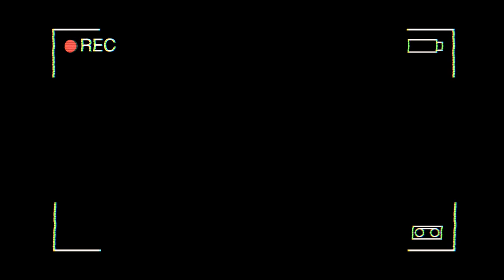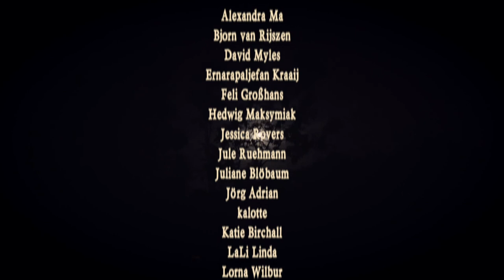Your and Maceál's hobbies - Rapalje Show 59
Welcome in my garden.
Something happened in my garden. Look. Our grumpy gnome got a girlfriend. I really don't know how she got here. So I need a name for her.

Many people ask me are my band colleagues what kind of hobbies we have

I would like to talk about our hobbies and your hobby because I think a hobby is very important.

I have hobbies, but I'm not doing my hobbies enough

Spend a lot of time at making music,  which is also a hobby to be honest.